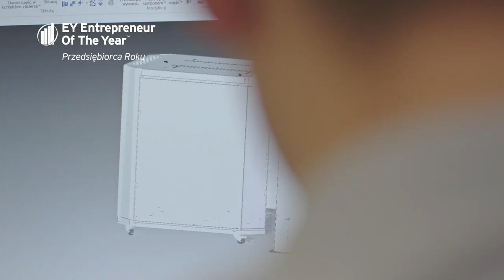Konkurs EY Przedsiębiorca Roku 2017 - Tomasz Bochenek - Orbitvu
Spółka Orbitvu stworzyła unikalne rozwiązanie automatyzujące, upraszczające i kilkukrotne przyspieszające proces wykonywania zdjęć produktowych 2D, 3D, 360 w formie kompaktowych studiów fotograficznych.